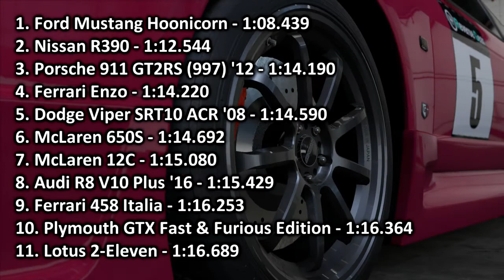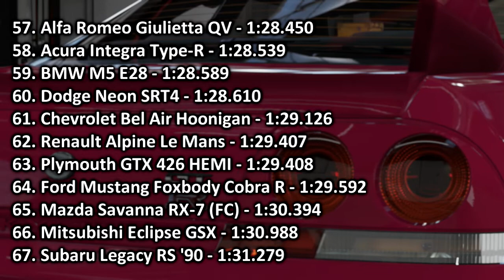Forza: Top Gear Laps - Community Choice - Forza Motorsport 7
Forza: Top Gear Laps (Season 5, Episode 10) Community Choice

The Hot Lap Classic/Reach The Peak Request and LP List